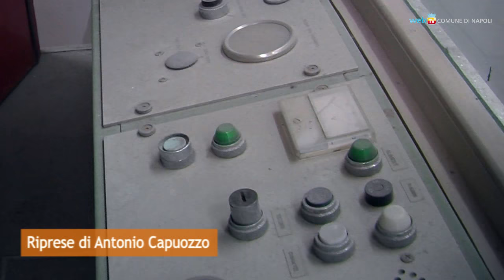Funicolare centrale, il punto sui lavori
Un sopralluogo della commissione Infrastrutture per verificare lo stato dei lavori della Funicolare centrale, che riaprirà alla cittadinanza nel prossimo mese di luglio.